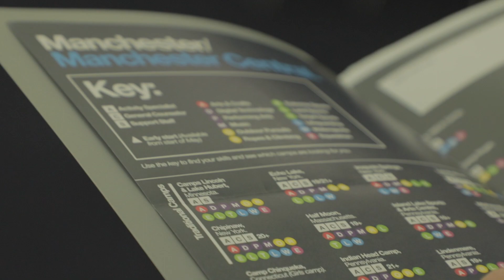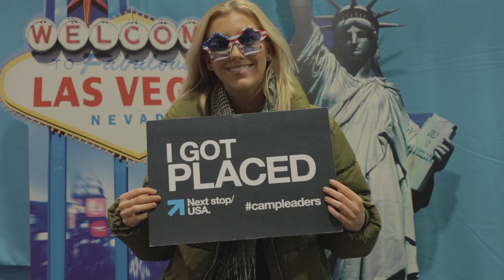Manchester Job Fair - 2018 Edition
The Ultimate Summer Job

Have fun, travel further and be supported. Work in America for a season with children at a USA summer camp and own the most epic summer job abroad.